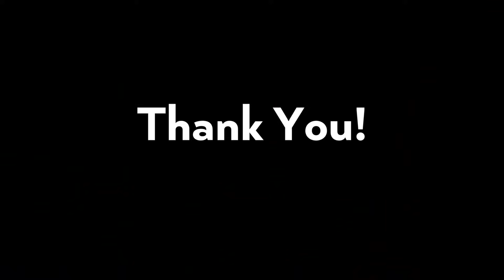Beverly Hills Chamber Exclusive Chairman's Circle Reception La Peer Hotel West Hollywood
The Beverly Hills Chamber of Commerce held their August Chairwomen's Circle event at La Peer Hotel's Rooftop on August 18, 2018.

Special thank you to President & CEO Todd Johnson, Director of Membership Michelle Green, VP of Economic Development & Government Affairs Blair Schlecter, La Peer GM (and Boardmember) Nick Rimedio,  Director of Catering Erin Hooper, Boardmember David Haimovitz, Olga Malayants from U.S. Bank, Karen Aslanyan from SLS Hotel, Richard Jones from Ten Thousand, and Curt Northrup from Douglas Elliman.

Thank you to United Digital & Associates, and owner Joe Wehinger for video production and marketing.